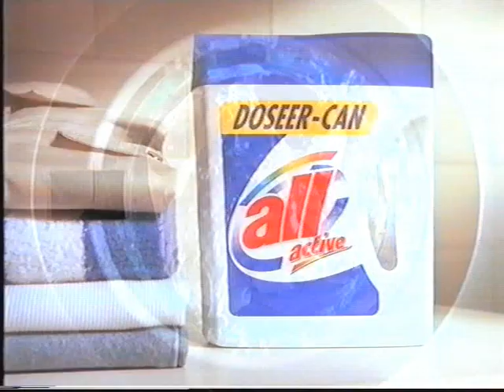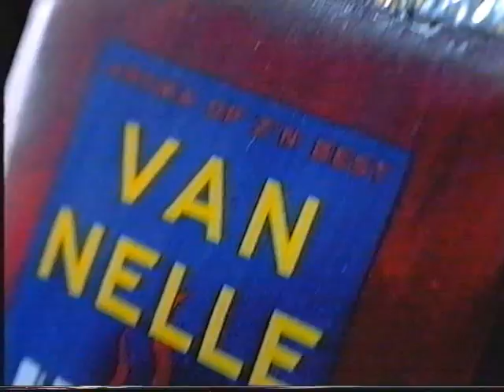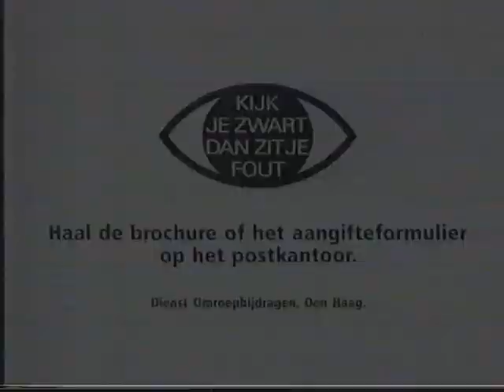Afkondiging Judith de Klijn & ster 1994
Afkondiging Judith de Klijn & ster